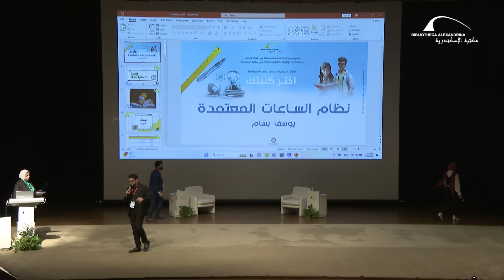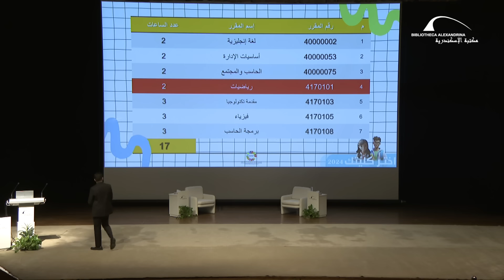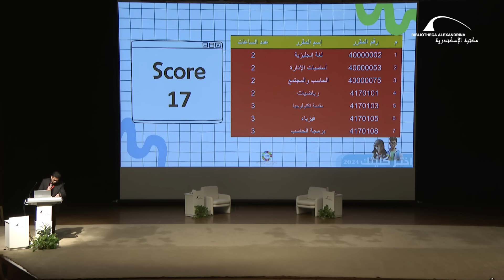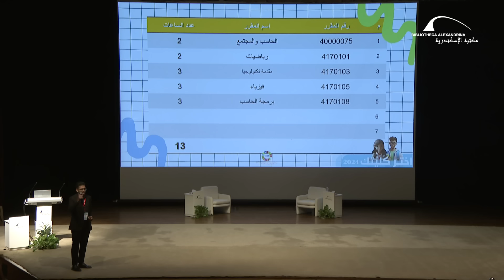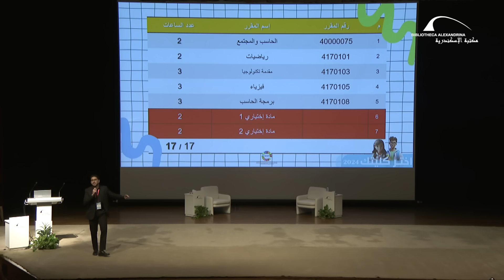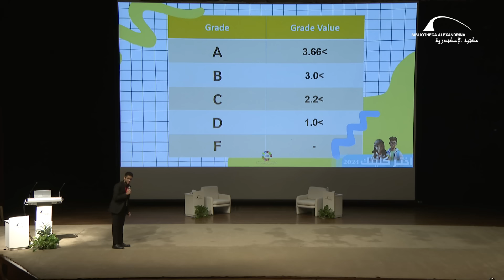مؤتمر اختر كُليتك 2024 – نظام الساعات المعتمدة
نظمت مكتبة الإسكندرية، من خلال برنامج التنمية المستدامة وبناء قدرات الشباب ودعم العلاقات الأفريقية بقطاع البحث الأكاديمي، المؤتمر السنوي الثامن عشر "اختر كُلِّيتك" والموجه لطلاب الثانوية العامة.